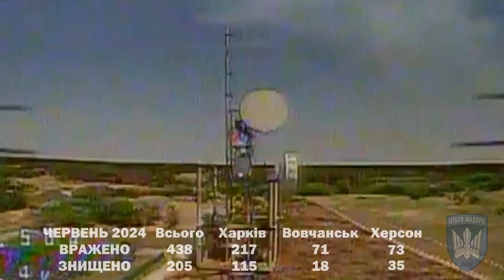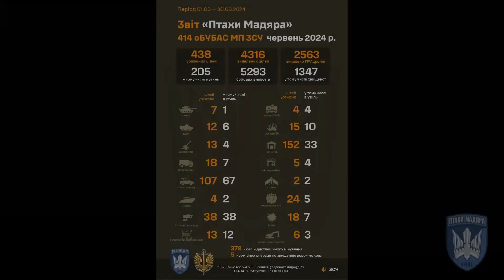Очі та Жало: звіт ВЙО Птахів Мадяра за червень 2024, ХЕРСОН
Цього разу розділили місячний звіт на три частини, згідно місць виконання бойових задач на трьох різних ділянках фронту: Харків-Х-Херсон

Сьогодні вйо ділянка ХЕРСОН.

Тихої та спокійної,

МАДЯР🇺🇦
01.07.24

Details:
💳 Bank card in MonoBank
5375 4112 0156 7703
Robert Brovdi

✅ requisites in Mono
The recipient: Brovdi Robert
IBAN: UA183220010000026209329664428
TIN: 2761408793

💳 Bank card in PrivatBank
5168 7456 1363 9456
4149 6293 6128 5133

✅ requisites in Privatbank
Robert Brovdi
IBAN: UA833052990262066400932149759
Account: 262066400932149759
BIC: 305299 Privatbank
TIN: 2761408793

FUNDACJA  «MARIKATE POLSKA»
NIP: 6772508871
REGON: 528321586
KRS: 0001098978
  IBAN:
(EUR) PL 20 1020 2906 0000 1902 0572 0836
(GBP)  PL 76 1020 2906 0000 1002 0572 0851
(CZK)  PL 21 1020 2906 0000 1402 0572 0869
SWIFT:   BPKOPLPW
Name of thq bank: PKO Bank Polski

Детально:
💳 Картка Банки в Моно
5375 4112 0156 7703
Robert Brovdi / Роберт Йосипович Бровді

✅реквізити в Моно
Отримувач Бровді Роберт Йосипович
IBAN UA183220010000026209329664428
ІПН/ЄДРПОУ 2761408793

💳 Картка в ПриватБанк
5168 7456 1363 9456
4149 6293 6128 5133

✅ Приватбанк
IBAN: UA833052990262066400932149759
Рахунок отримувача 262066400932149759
МФО 305299 Приватбанк
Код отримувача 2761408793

FUNDACJA  «MARIKATE POLSKA»
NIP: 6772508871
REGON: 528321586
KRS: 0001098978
  IBAN: